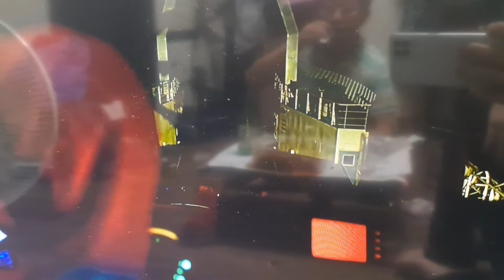237Watch House 🏠 237기도의 집: 그리스도하나님의 나라세계복음화완성과 재림을 준비하는 기도처가 12곳세워지게 하옵소서 (2022.10.26 New Start )